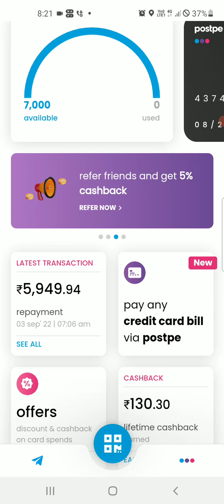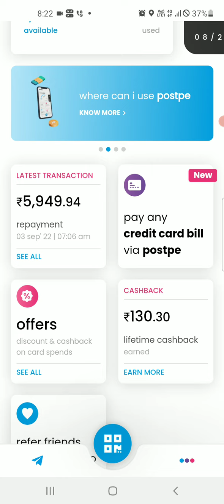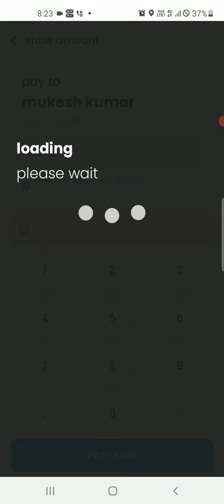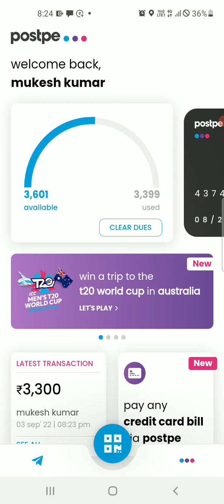PostPe Limit Kaise Use Karen: How to Use PostPe Pay Later l how to use postpe credit card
what is postpe aap used for
who is eligible for postpe
postpe card online
postpe review 2022

mukesh kumar loan help channel

bharatpe postpe credit card apply
how do I contact postpe
postpe card review
postpe charge
postpe credit card
postpe is safe or not
postpe sbm bank
what is postpe app used for
postpe card apply online
postpe credit card emi convert
postpe credit card kya hai
postpe credit card se paise kaise nikale
postpe credit card unboxing
postpe pay later charges
postpe uses

🌹🌹🌹 loan
🌹🌹🌹viral credit card apply
🌹🌹🌹viral credit limit
🌹🌹🌹viral ppi card apply
🌹🌹🌹viral video kaise kare